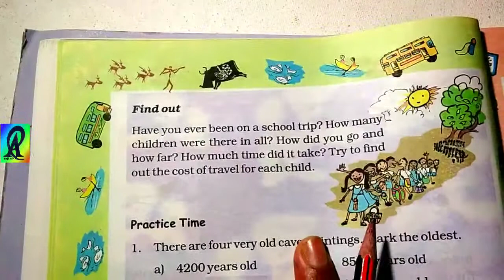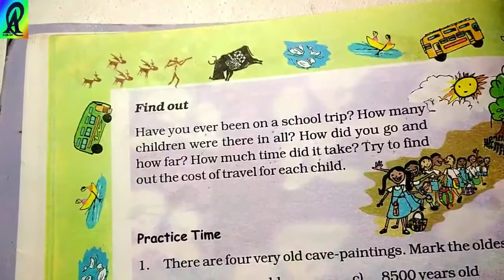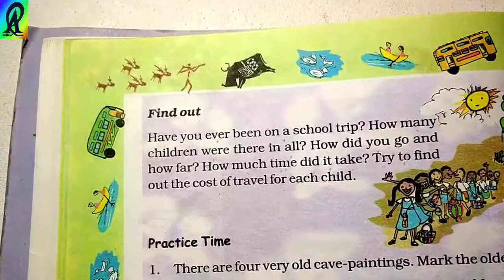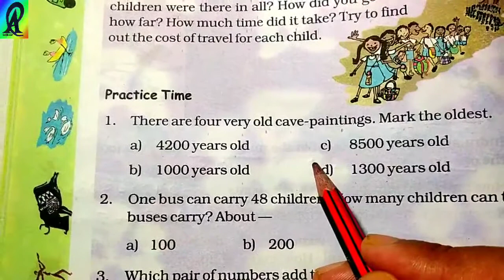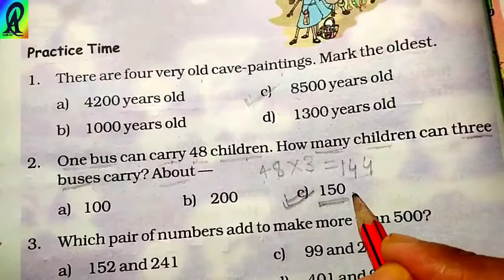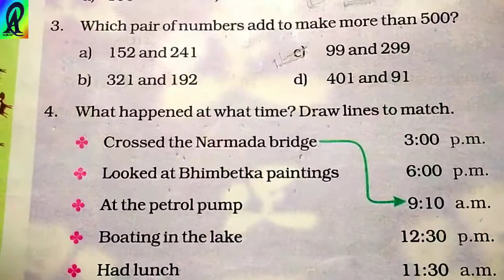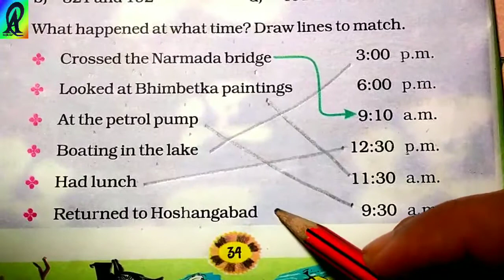NCERT Class 4 Maths, chapter 3. A trip to Bhopal, page 34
chapter 3. A trip to BhBhopal
age 34

This video goes to our lovely primary students. Students will able to understand the basic of their subjects and its related important subjective knowledge etc.

Chap 3 A trip to BMat
Class 4 Maths
Chap 3 A trip to Bhopal
Class 4 Maths
Class 4BhoBMap 3 A trip to Bhopal

Thanks